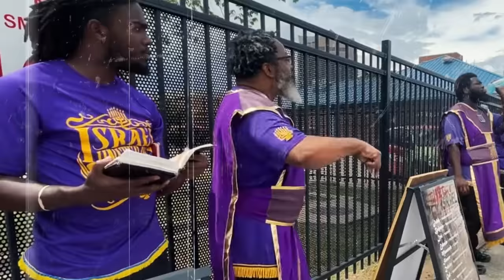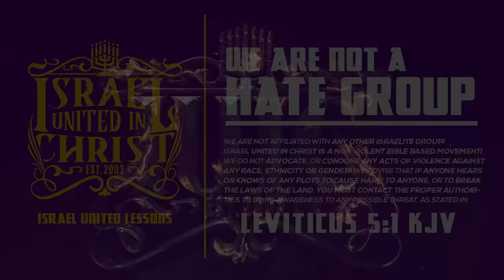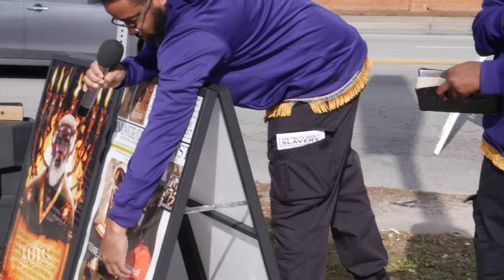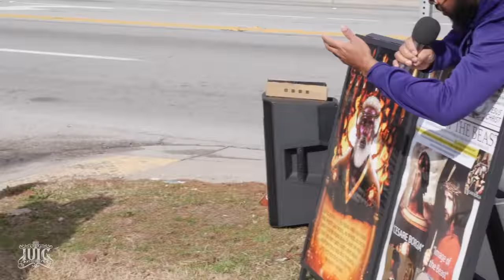PASTOR Doesn’t Know BASIC Scripture